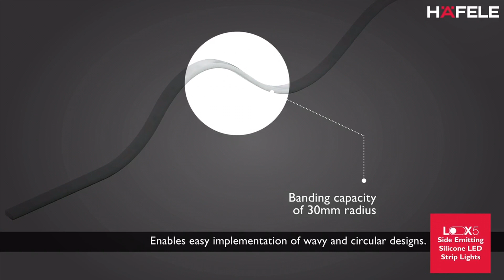Hafele’s Loox5 Side Emitting Silicone LED Strip Lights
Hafele’s Loox5 Side Emitting Silicone LED Strip Lights, brings you lighting solutions like no other. These strips emit lights from the sides, thus providing the finest line of lighting in your furniture. The flexibility it offers opens up various design possibilities.